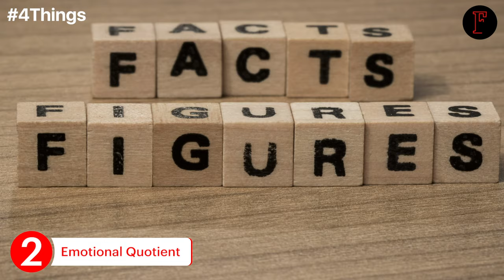4 Things to Know for July 23: News That Entrepreneurs can Use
Our Features Writer, Aastha Singal gives a sneak peek into the important tips for entrepreneurs. 4 Things for Entrepreneurs to Amplify Their Speech.